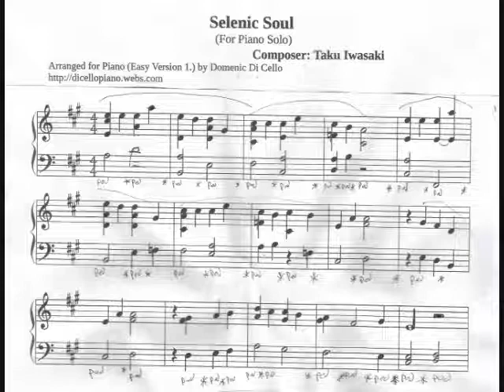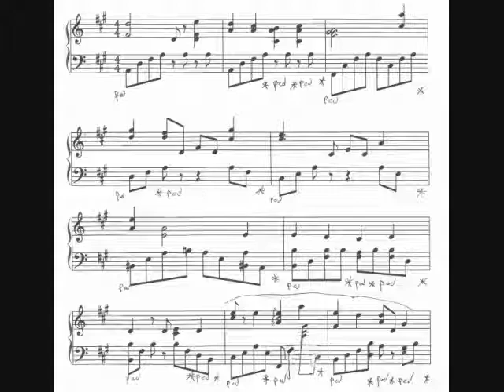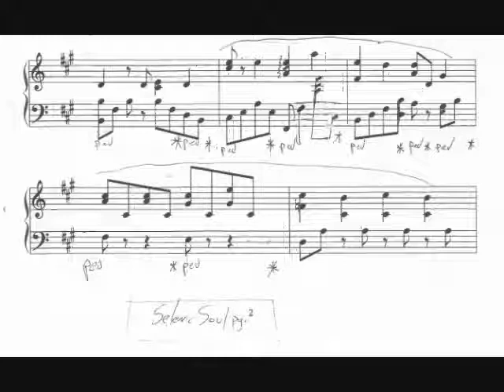Selenic Soul Piano Tutorial 1, Sheet Music in CORRECT KEY, for piano by D DiCello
Composed by Taku Iwasaki - (Japan) , couldn't find anything readable for this, so did a chart myself,
before that - it was impossible to find good sheet music for a piano arrangement for this super melodic piece...There's no official version of this piece for piano , since Iwasaki made this for strings and piano , so players do their best to arrange it.  Hope you enjoy